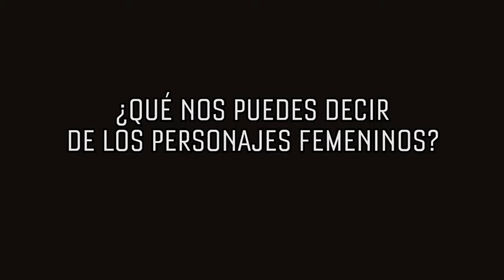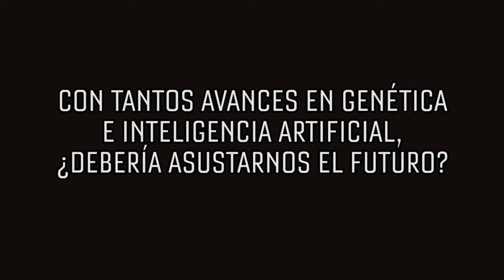MORGAN: Entrevista a su director Luke Scott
Luke Scott nos habla en este vídeo de Morgan, película que supone su debut como director.

Acerca de Morgan: Una empleada especializada en resolución de problemas empresariales (Kate Mara) es enviada a una ubicación remota y muy secreta, donde investigará y evaluará un aterrador accidente. Se entera de que el suceso fue provocado por un “humano” –aparentemente inocente– que supone un misterio cargado, a la vez, de infinitas promesas y de incalculables peligros.

Ese misterio es Morgan, la siguiente etapa de la evolución humana; un ser producto de la ingeniería genética y dotado de un ADN sintético. A la edad de un mes, ella (ello) andaba y hablaba; a la de seis meses, superó las expectativas más descabelladas de sus creadores. Morgan es enigmática e impredecible, un ser creado en laboratorio con capacidad emocional y rasgos contradictorios que difuminan la línea que separa a un ser humano de uno sintético.

Pero, ¿qué sucede cuando la creación supera al creador? Y ¿qué es más peligroso, esta maravilla creada mediante ingeniería genética o la empresa que supervisa su desarrollo?